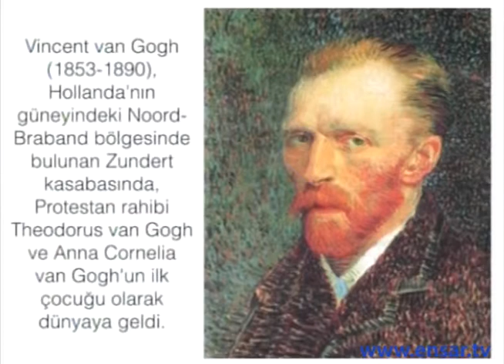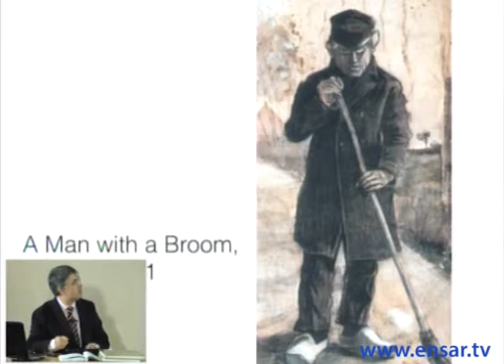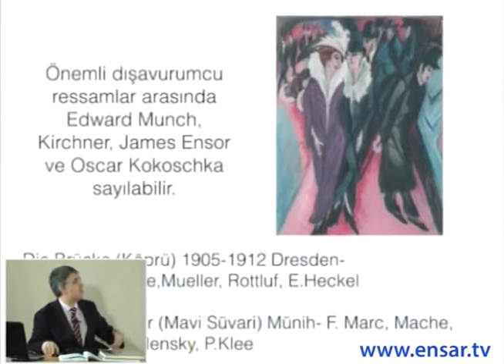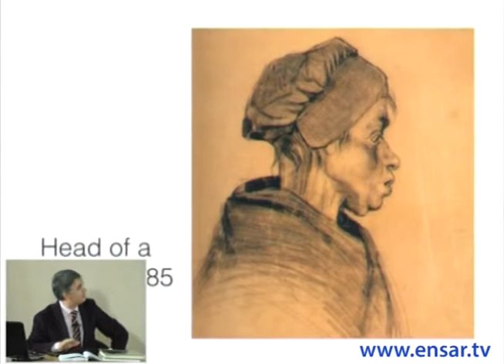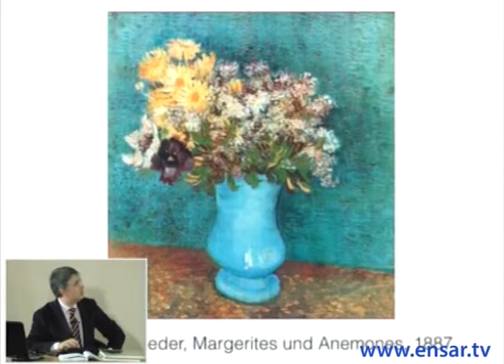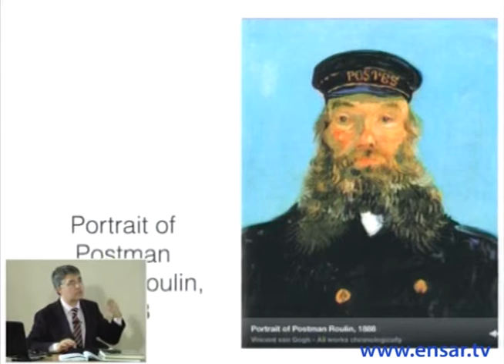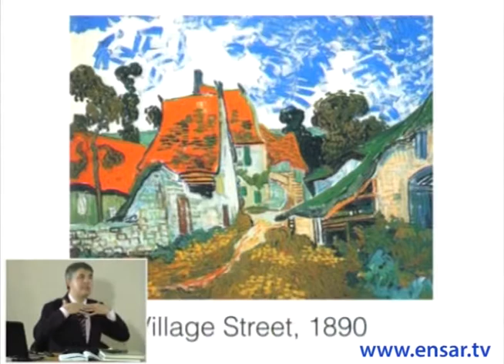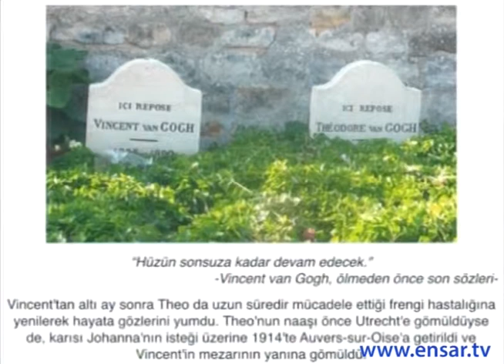Cemal Toy - Vincent Van Gogh ve Ekspresyonizm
Cemal Toy, İstanbul Tasarım Merkezi'nde "Modern ve Çağdaş Sanatı Anlamak" başlıklı seminerde 1.bölüm olan "Vincent Van Gogh ve Ekspresyonizm" konusunu anlattı.